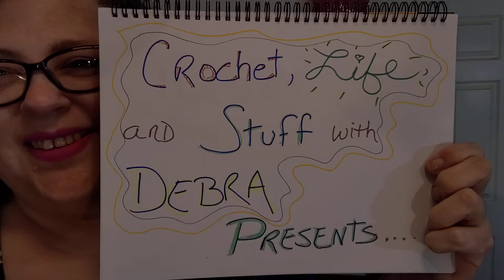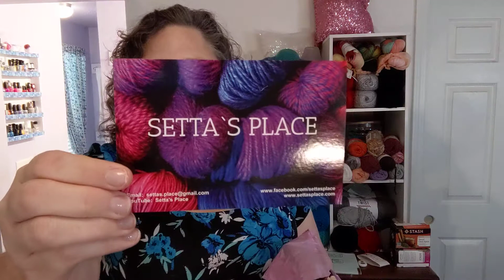Vloggy thing #010 - Crochet, Life, and Stuff with Debra I need yarny advice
Recorded Saturday, May 8, 2021
Vloggy thing #010

Welcome!
Today I have some yarny updates, some acquisitions, happy mail, mini crafty haul, some crochet progress and my usual life type stuff.

WIPs
Hubby's blanket - no pattern, just from my beginner crochet brain.

WIP/almost FOs
Hanging towels/crochet towel toppers - no pattern, from my beginner crochet brain (inspired by Pamela's Adoring Crochet)

I won!

Additional Shout outs!

Lisa LadybirD Loves -
Crochet, tutorials, games, giveaways, gardening, paper crafts and, If you're lucky, you might get to enjoy Beany too.

Thank you for joining me on this little YouTube and crochet adventure!